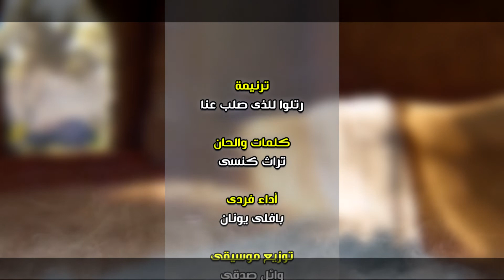Exclusive | ترنيمة رتلوا للذى صلب عنا - المرنم بافلى يونان [FHD]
ترنيمة
رتلوا للذى صلب عنا

كلمات والحان
تراث كنسى

أداء فردى
بافلى يونان

توزيع موسيقى
وائل صدقى

تم التسجيل فى
استوديو نيو تراك

هندسه صوتيه ومكساج
وديجتال ماستر
وائل صدقى

مونتاج وجرافيك
عمانوئيل نبيل